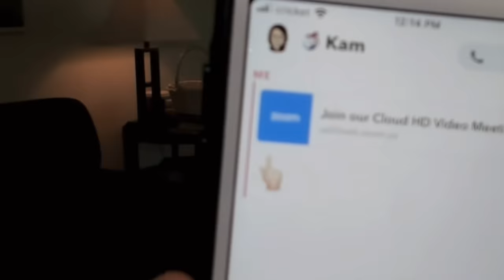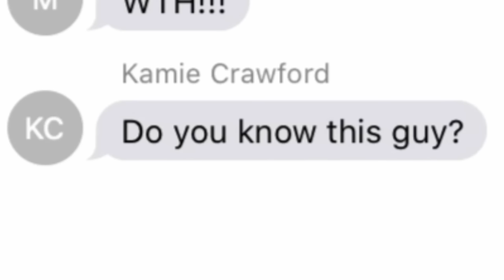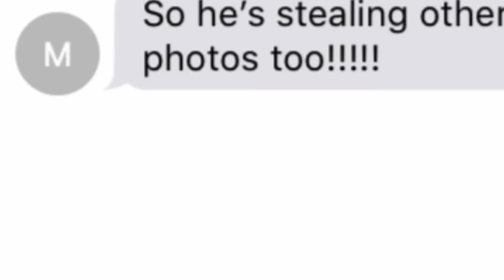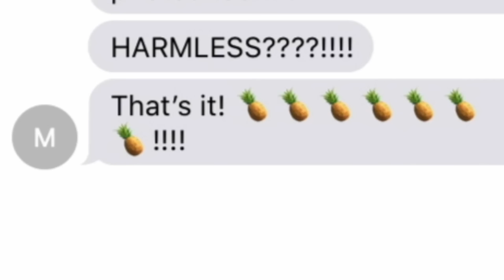Kamie’s Best Confrontations 👏 Season 8 | Catfish: The TV Show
Get ready for new episodes of Catfish by watching Kamie Crawford saying what we were all thinking throughout Season 8. New episodes start Tuesday, October 3rd at 8p on MTV.